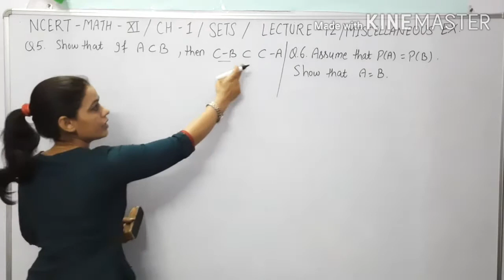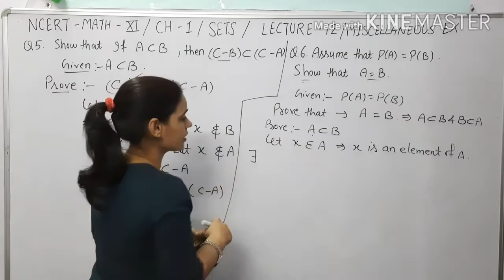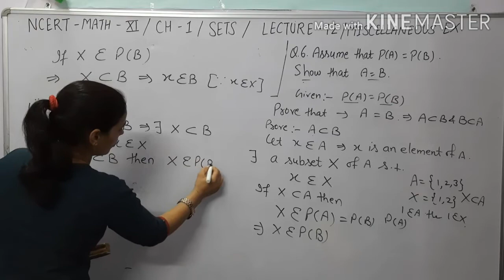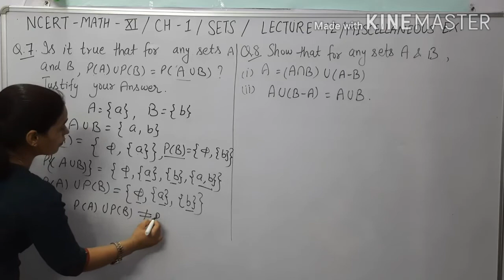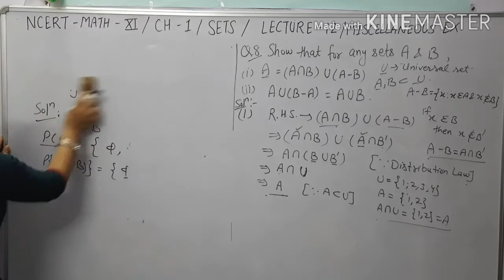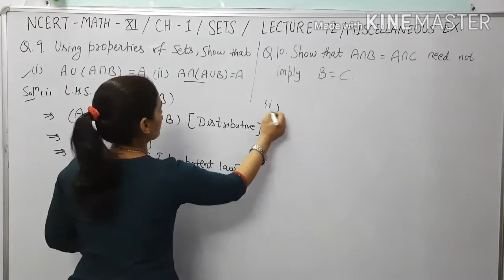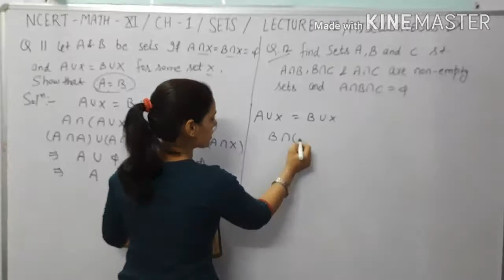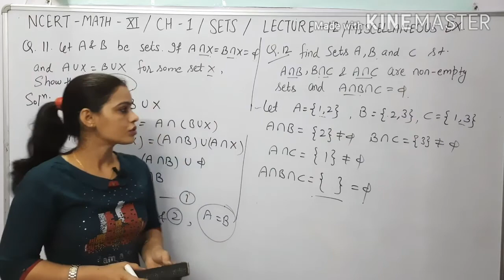Miscellaneous Exercise ( Q 5 to 12) Sets NCERT,SETS Miscellaneous Ex Class 11,क्लास 11 मैथ सेट्स।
Solved Question of Miscellaneous Exercise 5 to 12 of chapter SETS Class 11 NCERT.Complete Solutions of Questions of Miscellaneous Ex based on SETS.Class 11 Maths SETS cbse,maths class 11 bhee sets,Solution of Set's Exercises.

Sets is the basic chapter of Relations and Functions of Class eleventh as well as twelfth.

For Watching my video.